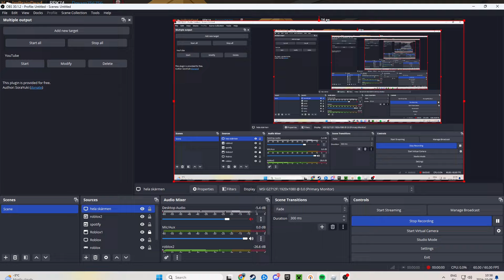166 KILLS with the RPK74 Phantom Forces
123PF is the Best Youtuber out there!

comment what gun i should use and like the video

delta
muzzle booster
romainan grip
blue laser
ap